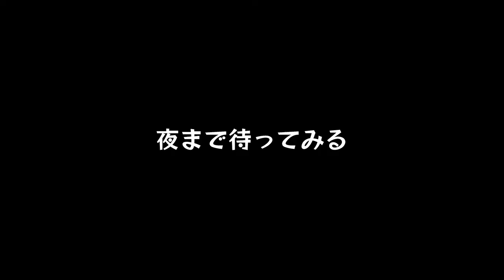#25【ゼル伝】幼馴染の大事なプレゼント。「ゼルダの伝説 トワイライトプリンセスHD」【える(ELZA LET)】